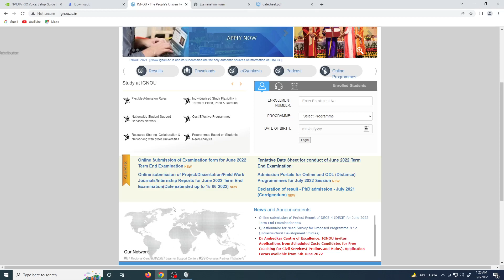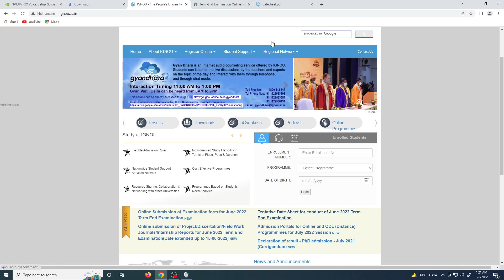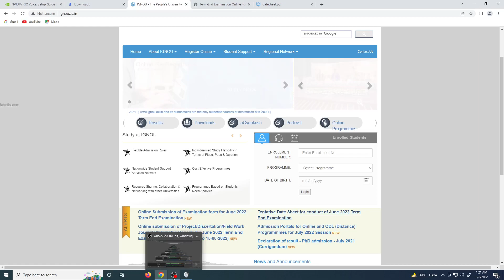Latest Updates for June Exam and Datesheet,, 😲🧐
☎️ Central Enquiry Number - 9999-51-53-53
           👉Search by-IGNOU MA English